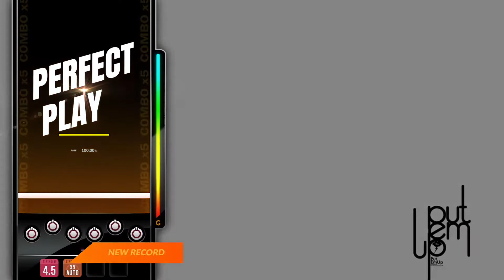[DJMAX RESPECT V] Put'Em Up - makou 6B MX PERFECT PLAY 100.00%